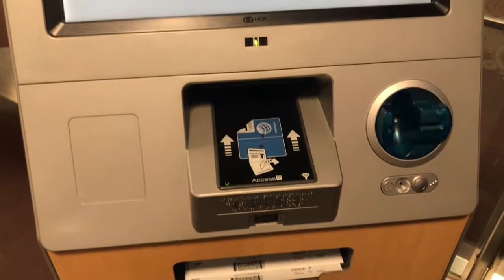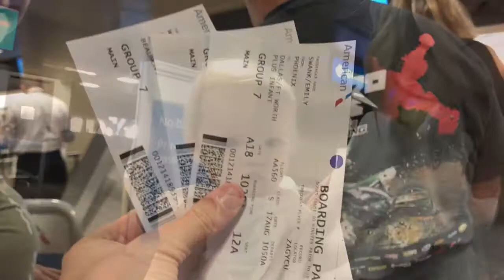ADALIE'S FIRST PLANE RIDE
8/17/17 was Adalie's first plane ride & we went all the way to Texas to hangout with family for a few days! We went and dipped Adalie's toes in the Gulf, played with her cousin Aubryn, and ate a lot of southern food! We loved every minute of our first family vacation!! And Adalie did too! She was such a happy girl during the whole trip, slept on 4 different flights and had many "firsts" like riding on a ferry, a shuttle, a sky tram, 4 planes, touching the ocean & sand!